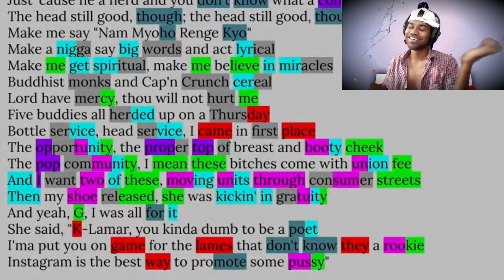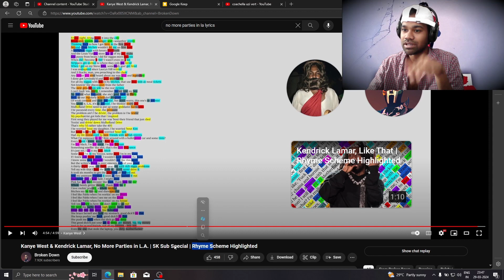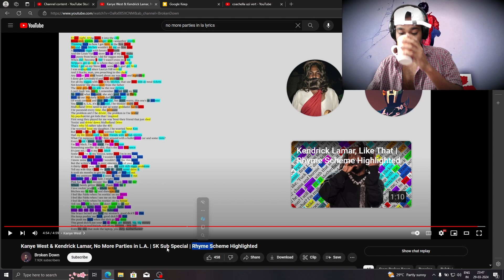Who Had The Better Verse? - Kendrick Or Kanye (No More Parties In LA)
why everyone fighting lol